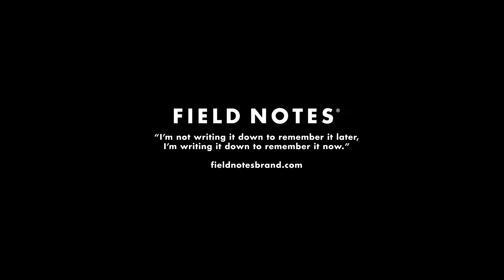The Left-Handed Edition from Field Notes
With ten percent of the world’s population left-handed, we figured it was about time to make a notebook just for them.